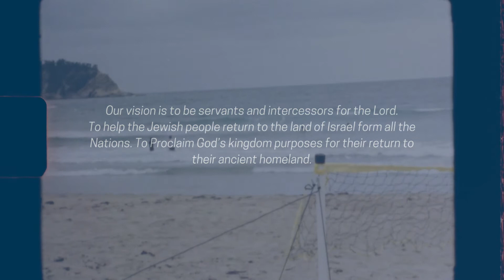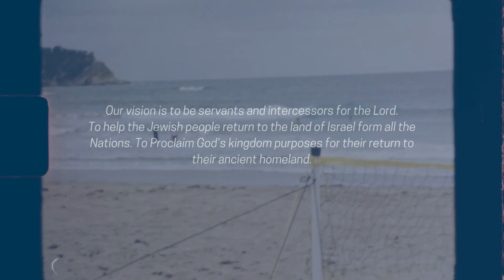The Vision of Ebenezer Operation Exodus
Here at Ebenezer Operation Exodus, our vision is to be servants and intercessors of the Lord, to help the jewish people return to the land of Israel from all the nations and to proclaim God’s kingdom purposes for their return.